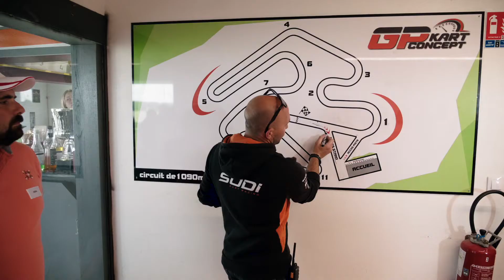Karting - 4e session du Championnat " Du monde du Bâtiment " par CHAVIGNY le 12 mai 2022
Chavigny organise le Championnat " Du monde du Bâtiment" - Au Karting de Landes le Gaulois le 12 mai 2022